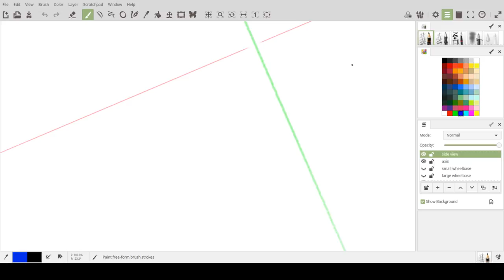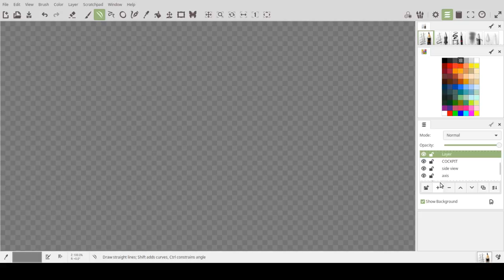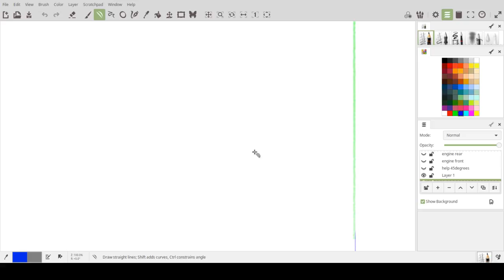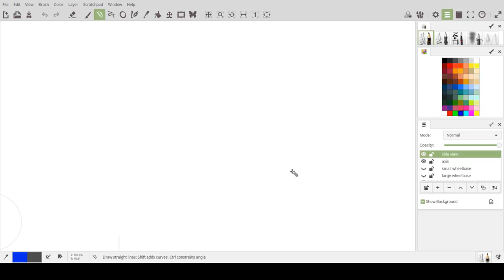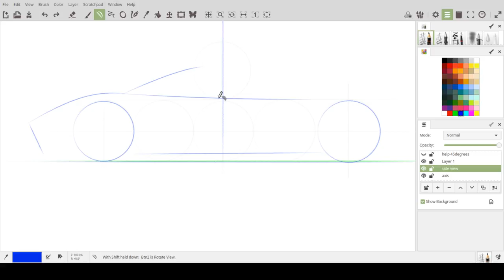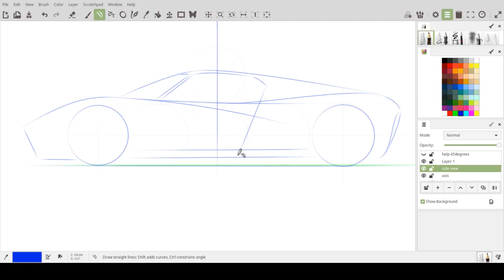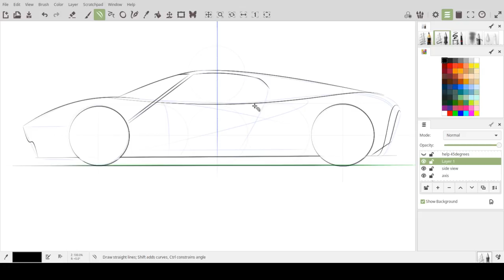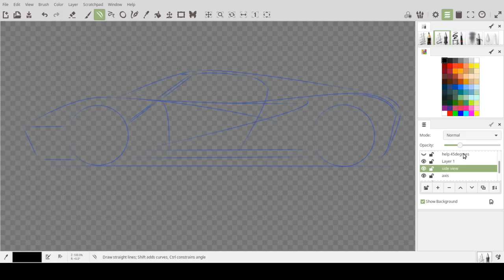Car Sketching Side-View: MyPaint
Hey everybody, I felt like drawing today, so I opened MyPaint and started sketching.
I can't sketch a car in perspective, so I take the easy way out and sketch the sideview ;-).

I use a base file with some easy lines. A floor line and 5 circles evenly spaced. Most cars have 3 wheels between front axle and rear axle.

MyPaint has some great tools to draw curves. You can draw a line and by pulling it you can make it bend. I like working like this.

I am not the best car designer, so I always draw a Lamborghini like body.

Feel free to drop a comment and If you have questions I am happy to help.